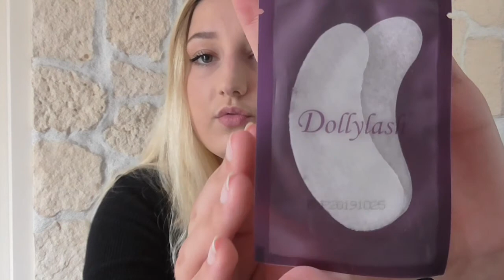♡ALIEXPRESS HAUL : Beauté, bijoux, maquillage, coques de téléphones...♡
▷ Coucou les filles! Aujourd'hui je vous retrouve dans une nouvelle vidéo  ♥
▷Dans cette vidéo je vous montre tous mes articles beauté, bijoux et Goodies commandés sur aliexpress ♥
▷Si vous avez une question n'hésitez pas à me la poser en commentaire c'est fait pour ça et si vous avez aimé(e) la vidéo vous pouvez vous abonnez et mettre un petit pouce bleu ça me ferait vraiment plaisir ♥

▷Tous les prix des articles cités ici ♡
*Palette too faced chocolate bar : 10,52€
*Coque transparente : 0,40€
*Coque épaisse à paillettes violettes 2,87€
*Coque motif arabique : 1,19€
*Batterie portable téléphone : 7,44€
*Cable pour iPhone rose gold : 1,03€
*Lunettes de soleil léopard : 1,70€
*Porte-clef pompom : 0,36€
*Boucles d'oreilles flocon : 0,48€
*Brosse nettoyante visage : 3,07€
*Mini-brosse extension de cils : 4,55€
*Patch sous les yeux : 2,98€
*Extensions de cils de 1,31 à 4,55€
*Kit Kylie Jenner : 2,13€
*Kit Lime crime : 4,79€
*Kit Huda Beauty de 9 : 11,55€
*Color Pop à l'unité : 3,78€
*Kit de Pinceaux : 2,02€
*Anti-cernes : 0,97€

Je vous fais pleins de bisous et j'ai hâte de vous retrouver dans une prochaine vidéo, Bye ♡